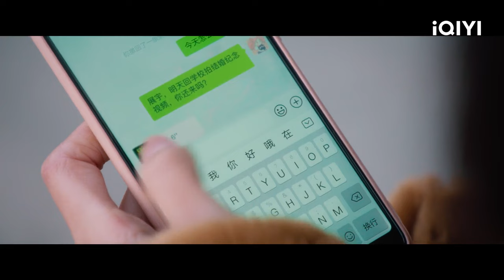🌟【FULL】一闪一闪亮星星 EP01：Lin Beixing Travels to Parallel Time | Shining For One Thing | iQIYI Romance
【Shining For One Thing】is trending on iQIYI with multiple subtitles.

【Introduction】Lin Beixing (played by Zhang Jianing), who has always given up on herself in pursuit of love, was extremely sad because of her boyfriend’s cheating. When she was packing up things related to her ex-boyfriend, she accidentally deleted the text messages in her old mobile phone and frequently traveled back to high school. To be dragged back to the real world. After several explorations, Lin Beixing discovered that the key to time travel was related to Zhang Wansen (played by Qu Chuxiao), so he decided to save Zhang Wansen, and unfolded a wonderful story of time and space redemption and mutual growth. The drama will be aired online on iQIYI international site (iq.com).

【Cast】Zhang Jianing,Chuxiao